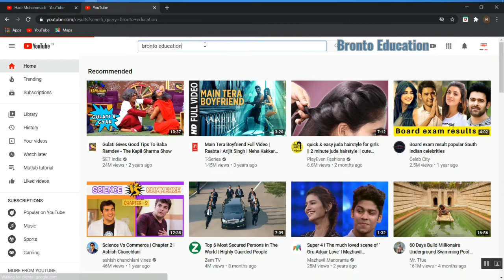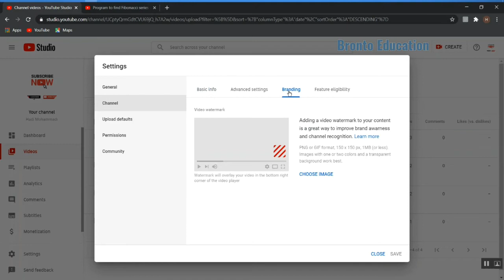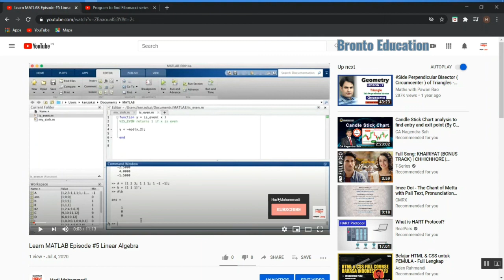how to bring subscribe button on your video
Branding